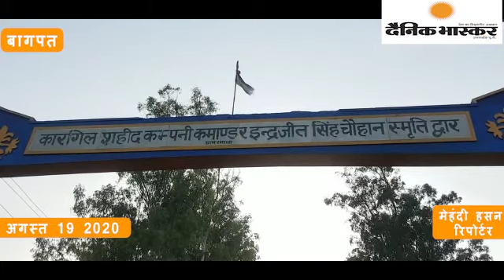बागपत : तालाब ओवरफ्लो होने के बाद रमाला गांव के घरों में घुसा पानी, ग्रामीण हुए हलकान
स्लग :--- तालाब ओवरफ्लो होने के बाद रमाला गांव के घरों में घुसा पानी,  ग्रामीण हुए  हलकान
एंकर :-- बागपत जनपद के रमाला गांव से एक बड़ी खबर आ रही है,जहां बरसाती तालाब ओवफ्लो होने के बाद गंदा पानी ग्रामीणों के घरों में घुस गया है जिसके चलते पूरे गांव में अफरा-तफरी का माहौल है। ग्रामीणों का कहना है कि रमाला गांव के शिव मंदिर तालाब की सफाई काफी समय से नहीं हुई है, जिसके चलते पानी की निकासी बिल्कुल बंद है आज जैसे ही तेज बारिश हुई तो तालाब
ओवरफ्लो हो गया और पानी गांव की गलियों से होता हुआ घरों में घुस गया।ग्रामीणों ने धमकी दी है यदि इस तालाब की जल निकासी का कोई निराकरण नहीं किया गया तो उन्हें मजबूरन आंदोलन का रास्ता अपनाना पड़ेगा।

बागपत से मेहंदी हसन